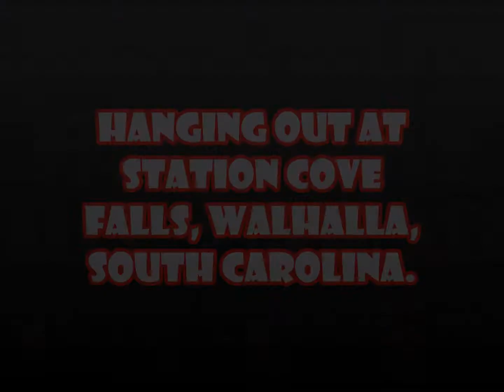Hanging Out at Station Cove Falls.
When I was talking to people about visiting several waterfalls near Walhalla, I was told that there would be crowds at Station Cove Falls. However, when I got there, I found that I had the place all to myself. In fact, I didn't see anyone at all until I was on my way out. it's a very pretty waterfall. Highly recommended, crowd or not.